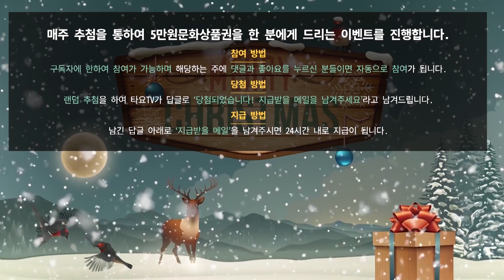하스스톤 랭크전 '자본주의의 노예가 된 호드' (Hearthstone)